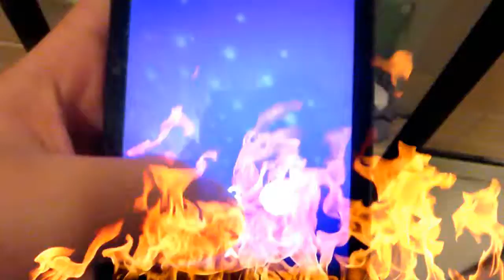psycho brother clips hair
SUB & LIKE MY VIDEOS ARE I WILL BREAK YOUR SH**

DAD OF MCJUGGERNUGGETS